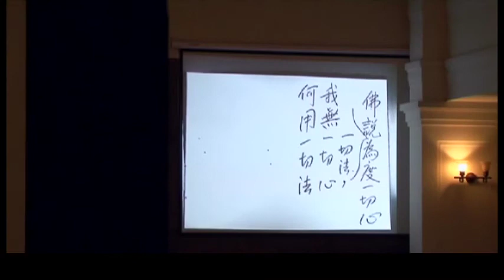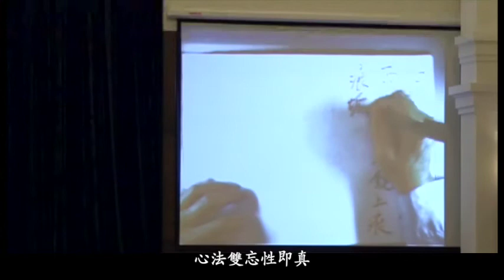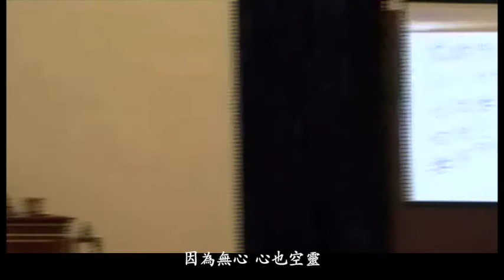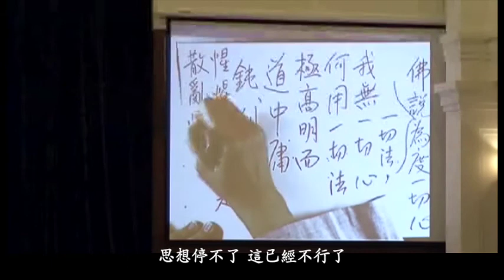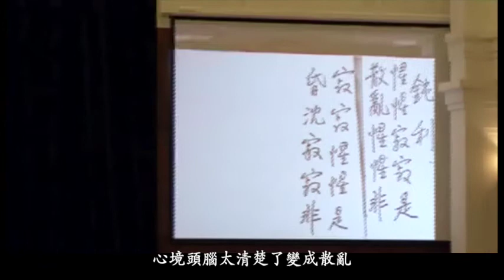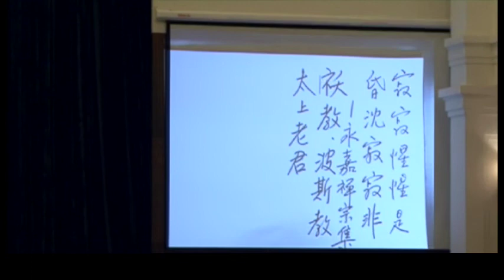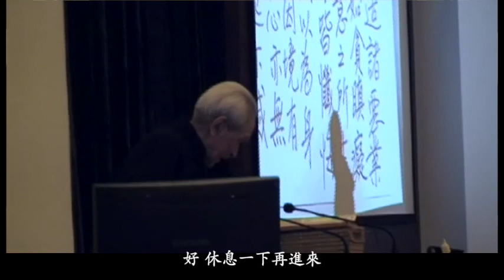禪學講習班 (26) 20090913~19 懷師最後一次禪七 南懷瑾先生​太湖大學堂​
本集的重點
懷師介紹，從歷史文化的演變接到隋唐～～漢唐的聲威展開整個是禪宗的天下唐代的文化政治軍事 經濟 教育 社會一大轉變，而且外來的民族開放發展的移民，整個結合構成了中華文化～～
這個時候西方正進入羅馬教廷天主教，統一西方文化。在西方人的歷史文化發展上，黑暗，是西方文化的黑暗時期，可是在東方的中國是大放光明，非常開展～～這樣看來 懷師的學問就知道 懷師所標榜的（東西文化精華）是有非常深入的研究～～
進而介紹到梁武帝，一個文化由上位者推動確實是影響一個國家的方向一個時代的方向～～
梁武帝這樣一個人 也非常奇妙～～
再來就是（梁皇寶懺）產生的由來～～
本集在大眾齊誦（懺悔文）中圓滿～～